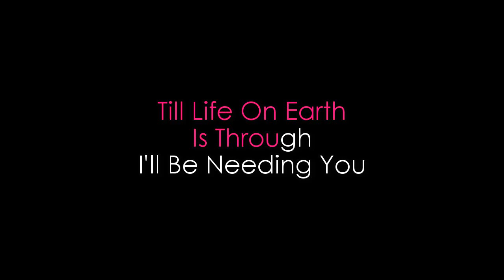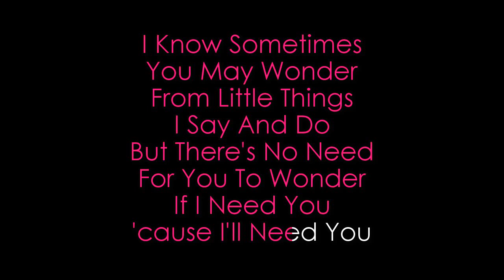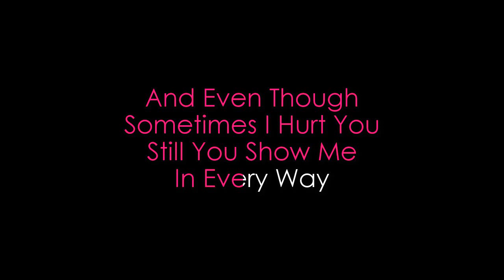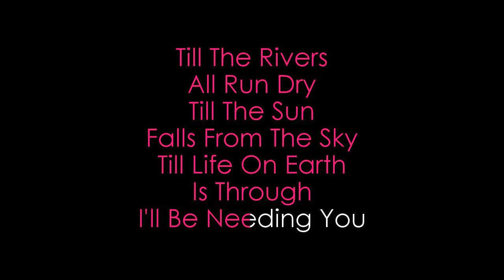Don Williams Til The Rivers All Run Dry karaoke